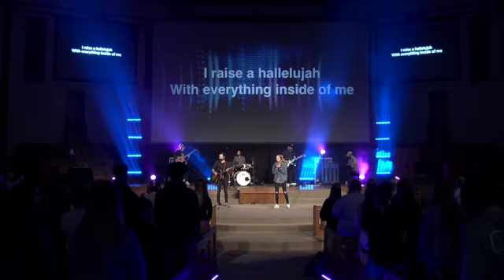AYL 2021 Sat Morn Worship Set